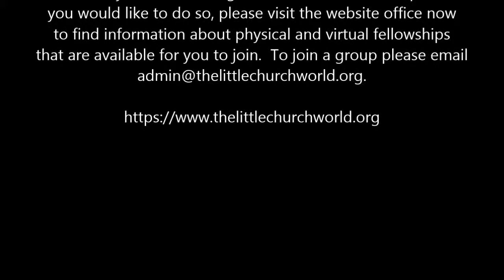Doubt and the Christian | Professor James Pounder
A message that helps Christians to be able to distinguish between valid and invalid doubt so that growth can be ongoing.